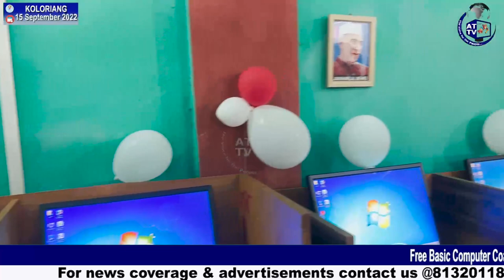Free Basic Computer Coaching Centre inaugurated at Koloriang initiated by KDPSSU.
Free Basic Computer Coaching Centre inaugurated at Koloriang initiated by Koloriang, Damin, Parsi-Parlo & Sarli Students' Union (KDPSSU)
ZPC, Kurung Kumey District.